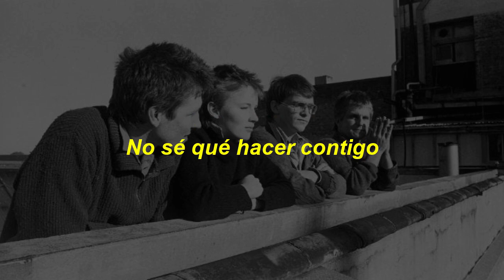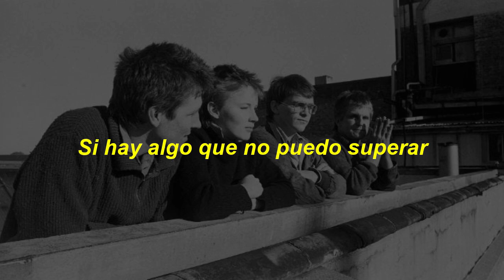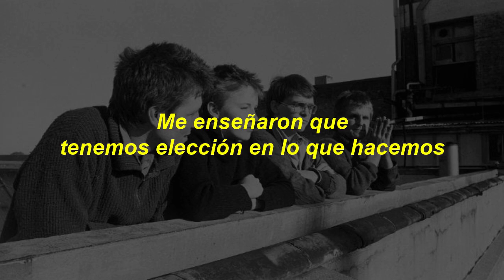The Bats - North by North [Sub. Español]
The Bats - North by North
Lyrics:

Some people are happy most of the time
But they don't know they're in line
I don't know what to do with you
I don't know how to deal with you

North by north
I'm still following home
North by north
I know your name
North by north
I'm still wondering why

I find out what you're meaning now
Your term is darkness anyhow
I can't find out what it is with you
If there is one thing I can't get through

Absolve the waiting that you've done
Take away those moments of fun
There won't be much left there for you
I'm taught we've a choice in what we do

North by north
North by north
North by north
I'm still wondering why (why, why)